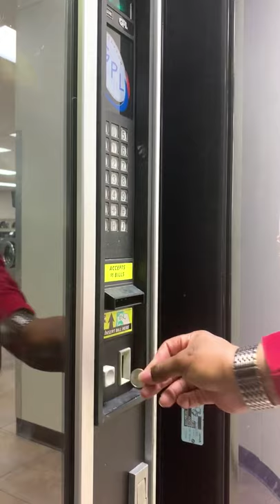All For One - In real life - Vending Machines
This My Hero Academia fan uses his power to become a true hero and faces against the ultimate villain: Vending Machines.